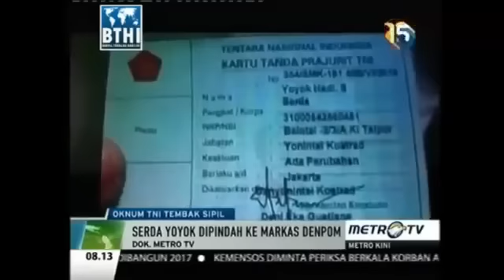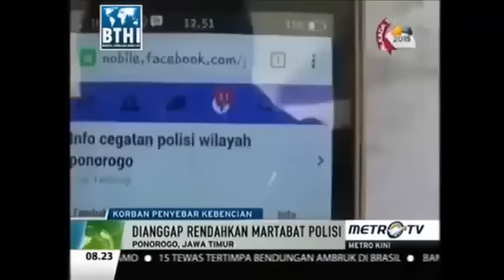Video Amatir - Dua Orang Siswa Mesum Dikebun Sawit